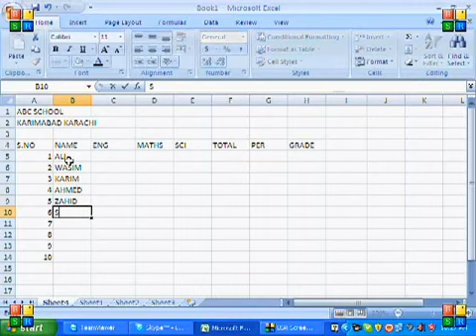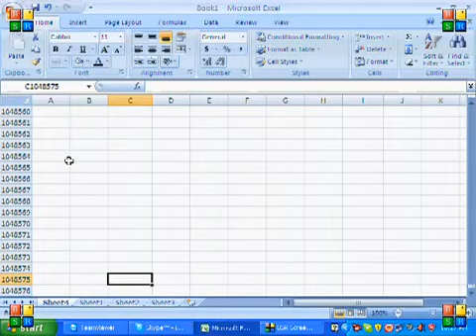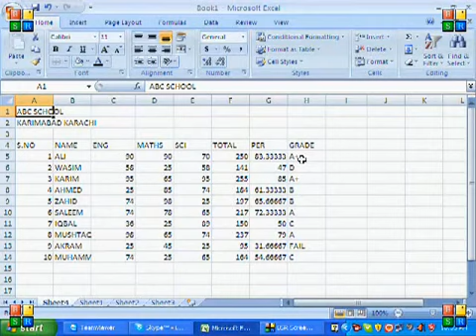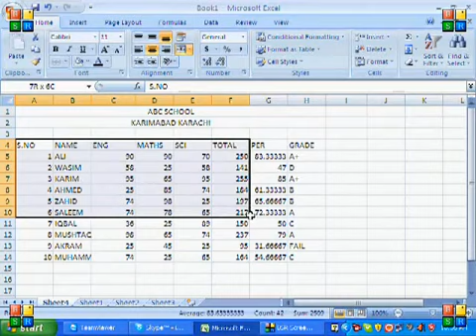How to make mark sheet in Excel 2007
Helo friends I'm Abdul Majid
My channel is related about
Learn MS Office 2007 (excel)
Auto sum
# calculate percentage %
# Grades